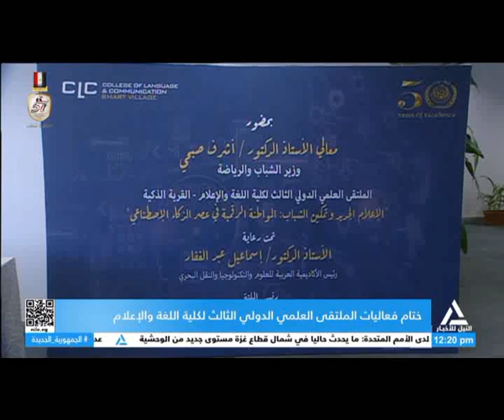تقرير .. ختام فعاليات الملتقى العلمي الدولي الثالث لكلية اللغة والإعلام